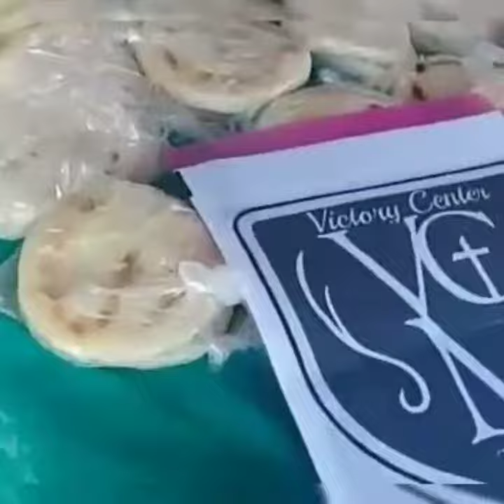Pedales de fe agosto 2020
Pedales de fe

¡Biblia, bicicleta, casco, ropa y zapatos deportivos y a echar Pedales de fe!

Nuestro equipo FVAC Lara ya inició el recorrido por el Estado para bendecir a personas en situación de calle y pobreza extrema. Desde el primero de agosto tomaron ruta entregando 238 Arepas con fe en la Casa Hogar Doctor José Gregorio Contreras, de acuerdo al programa Pasa La Antorcha Alimenticio. Esto fue posible gracias al patrocinio de Victory Center y de quienes colaboraron en la preparación del alimento.

Tú también puedes ser parte de esta hermosa experiencia, escríbenos y cuéntanos cómo deseas sumarte.